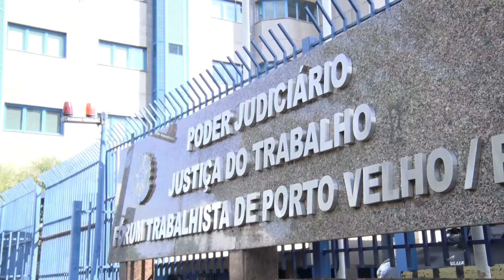SIC News: OAB RO quer esclarecimento sobre Magistrados que estariam morando em outros estados